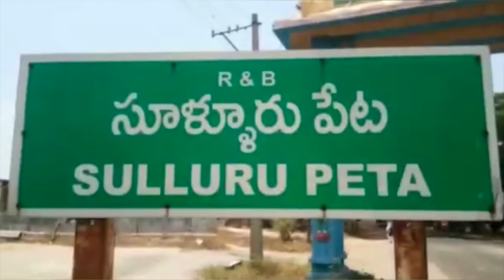R.M.K EMలో ఘనంగా సైన్స్ దినోత్సవం ఆక‌ట్టుకున్న సైన్స్ ప్రాజెక్టులు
R.M.K EMలో  ఘనంగా సైన్స్ దినోత్సవం
- ఆక‌ట్టుకున్న సైన్స్ ప్రాజెక్టులు
- విద్యార్థుల‌ను అభినందించిన ఇస్రో సైంటిస్ట్ జి.అప్పన్న